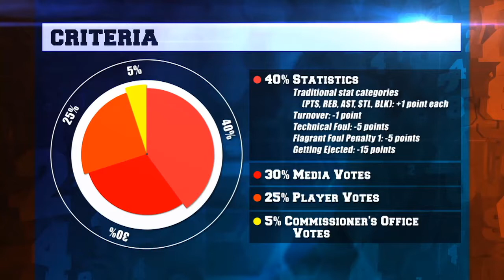Numbers: Breaking down the PBA’s BPC and MVP awards.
Coach Richard Del Rosario and Coach Ryan Gregorio break down the criteria for determining who wins the Best Player Of The Conference and Most Valuable Player awards.